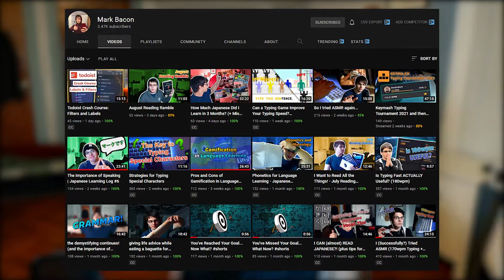The End of 2021 (not apocalyptic, just an update video)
"Well, not busy" *proceeds to define busy*